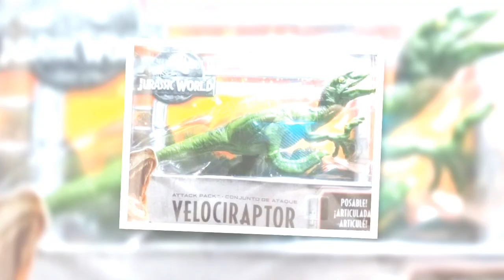Los juguetes que encontré la juguetería Dónde está el rex